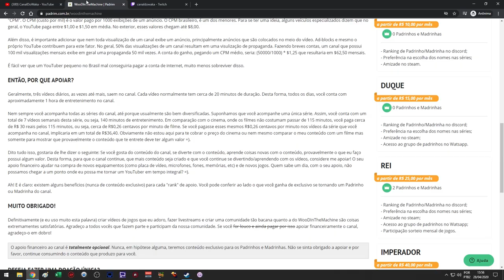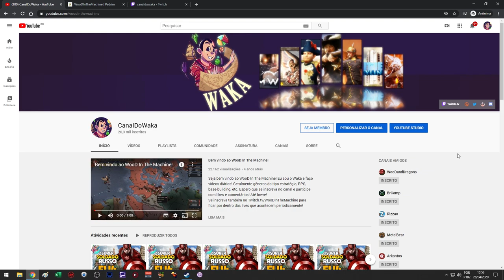💥 Mais um MEGA SORTEIO de Mount and Blade 2 Bannerlord!